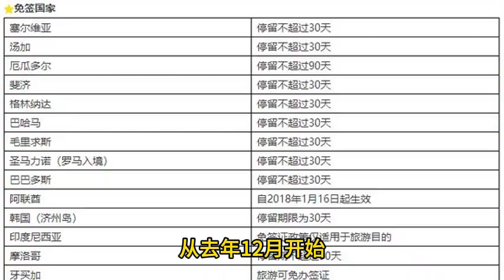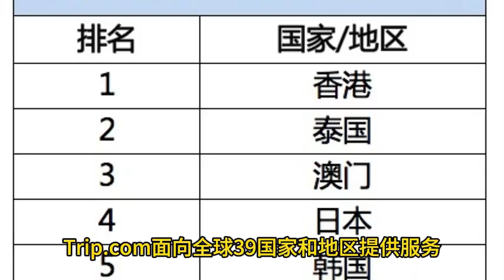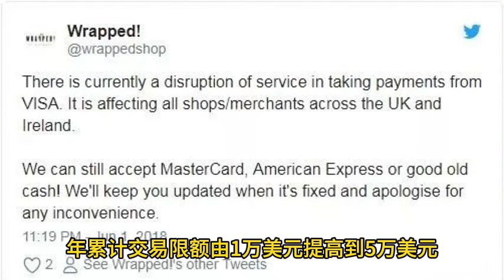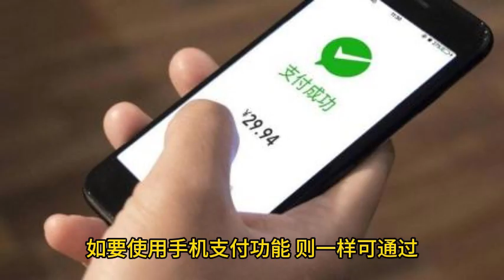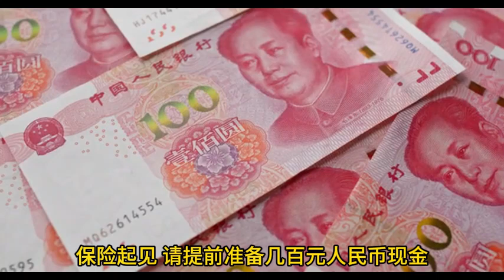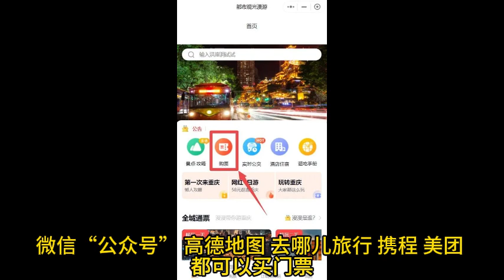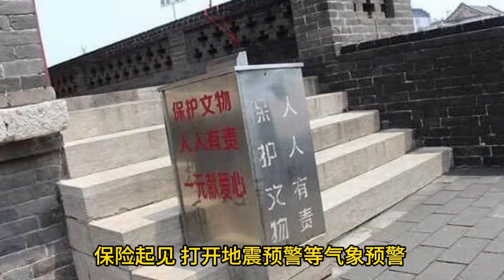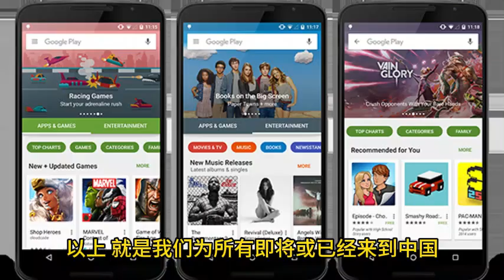必备APP｜去中國前必看影片｜China Travel Must Know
中国旅游指南1：生存篇之必备APP

注意：在中国，谷歌翻译不能用了！更正！之前指南里说可以使用，是旧信息，请注意，现在，在中国谷歌翻译不能用，请下载安装替代翻译软件，比如微信、有道翻译官。解决办法，请见这篇视频：
Note: Google Translate does not work in China! Correction! The previous guide said it can be used, which is old information. Please note that Google Translate does not work in China now. Please download and install alternative translation software, such as WeChat or Youdao Translator. For a solution, please see this video
注: 中国では、Google 翻訳は機能しません。正しい！以前のガイドでは使用できると記載されていましたが、これは古い情報です。現在、Google 翻訳は中国では使用できませんので、WeChat や Youdao Translator などの代替の翻訳ソフトウェアをダウンロードしてインストールしてください。解決策については、このビデオをご覧ください
Nota: Di China, Terjemahan Google tidak berfungsi! betul! Panduan sebelumnya mengatakan bahawa ia boleh digunakan, iaitu maklumat lama Sila ambil perhatian bahawa Terjemahan Google tidak boleh digunakan di China sekarang. Sila muat turun dan pasang perisian terjemahan alternatif, seperti WeChat dan Youdao Translator. Untuk penyelesaiannya, sila lihat video ini
참고: 중국에서는 Google 번역이 작동하지 않습니다! 옳은! 이전 가이드에서는 사용할 수 있다고 했는데 이는 오래된 정보입니다. 현재 중국에서는 Google 번역을 사용할 수 없습니다. WeChat 및 Youdao Translator와 같은 대체 번역 소프트웨어를 다운로드하여 설치하십시오. 해결 방법은 다음 동영상을 참조하세요
ध्यान दें: चीन में, Google अनुवाद काम नहीं करता है! सही! पिछले गाइड में कहा गया था कि इसका उपयोग किया जा सकता है, जो कि पुरानी जानकारी है। कृपया ध्यान दें कि Google Translate का उपयोग अब चीन में नहीं किया जा सकता है। कृपया WeChat और Youdao Translate जैसे वैकल्पिक अनुवाद सॉफ़्टवेयर डाउनलोड और इंस्टॉल करें। समाधान के लिए, कृपया यह वीडियो देखें

如有出入境相关事务咨询，请点击下方链接为您跳转12367移民管理服务在线应答。